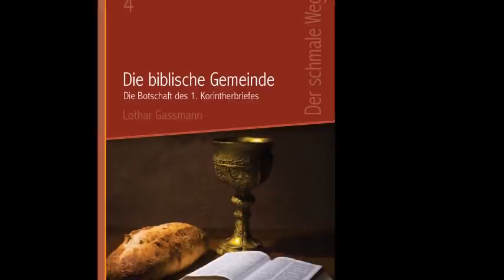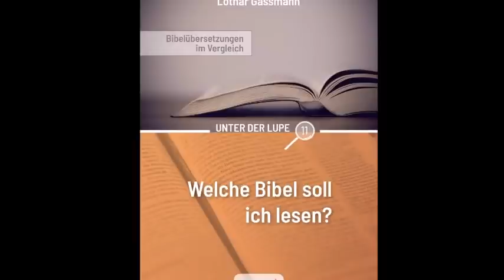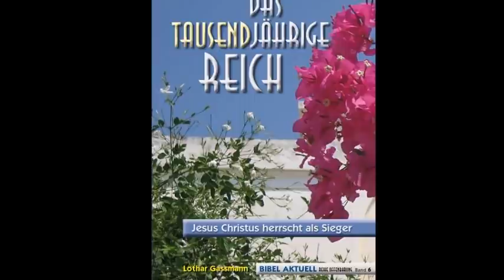Dr. Lothar Gassmann: WETTERLEUCHTEN DER APOKALYPSE. Gottes Reich kommt näher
Vortrag bei der 2. Endzeitkonferenz Schweiz und Österreich im Sommer 2021. Alle Endzeit-Konferenzen auf MP3-CDs
Selbstverlag Dr. Lothar Gassmann